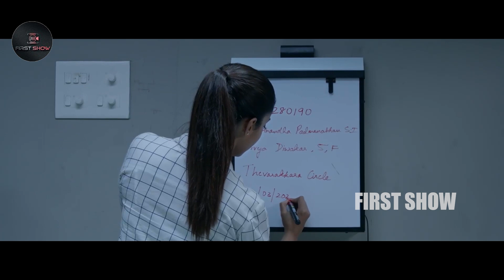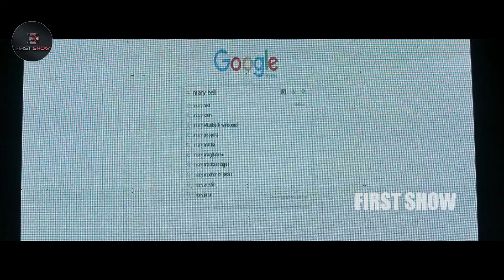Forensic Movie Finding The Killer || Mamta Mohandas || Tovino Thomas || First Show